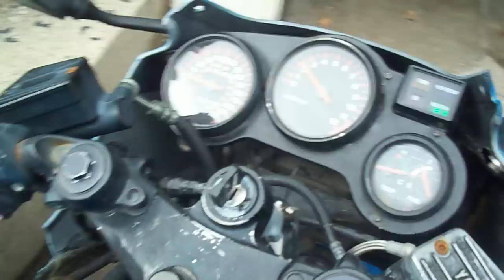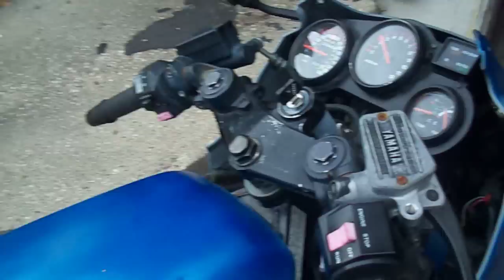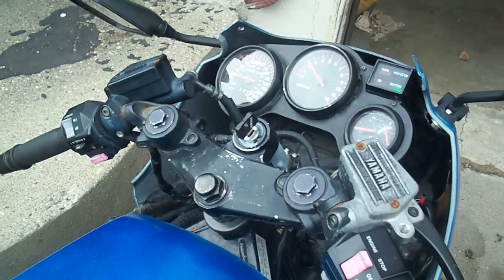1985 Fz 750 cold start and idle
Item is forsale on craigslist